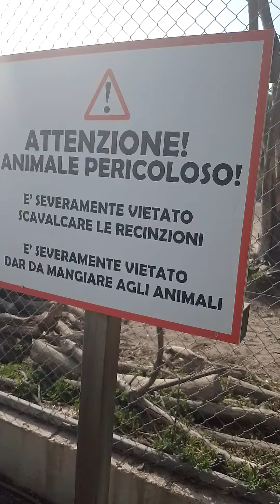zoo di napoli parte 2 safari